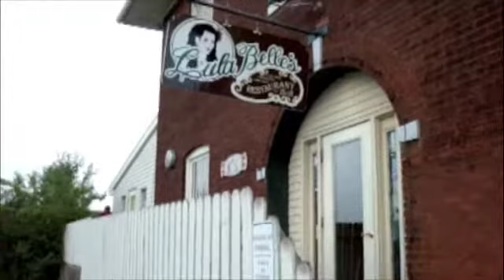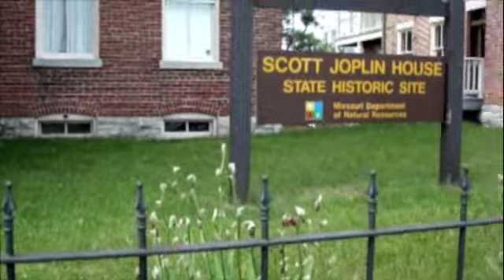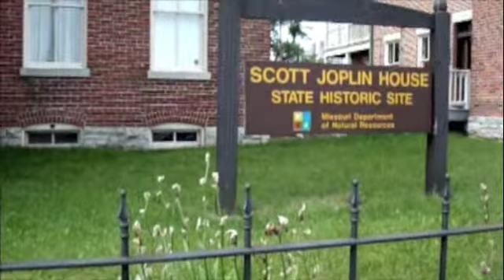Missouri Ragtime Tour 2010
Scott Joplin Missouri Ragtime tour 2010